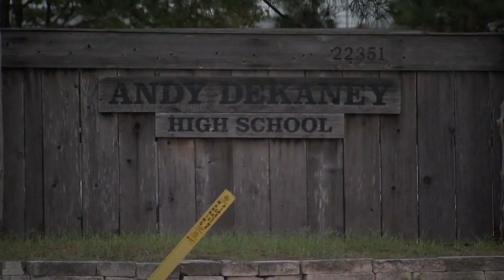2 Dekaney HS students hospitalized after becoming ill: Spring ISD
Two students at Dekaney High School were rushed to Houston Northwest Medical Center after becoming ill, Spring ISD said.